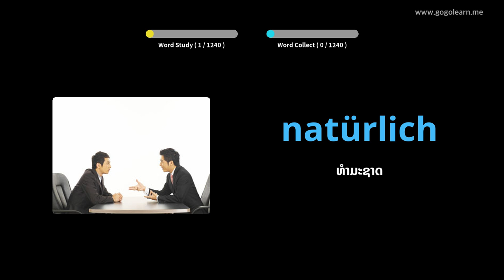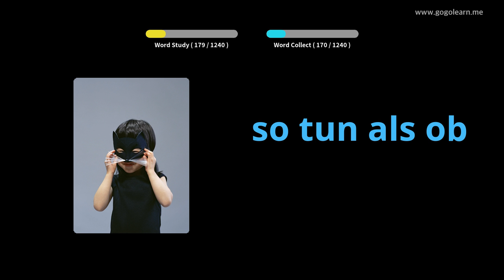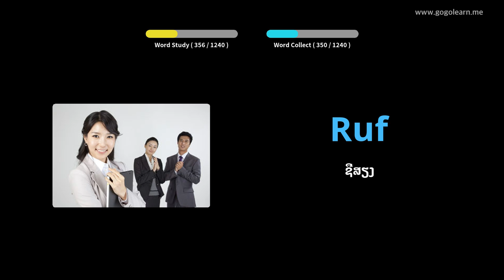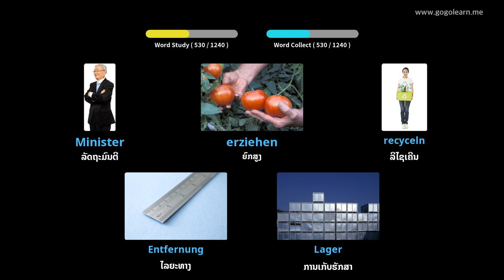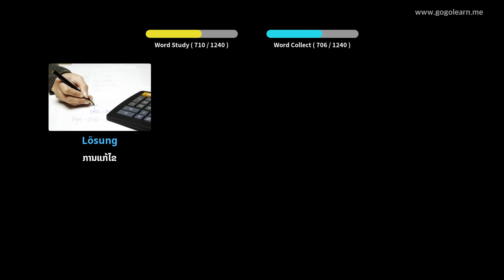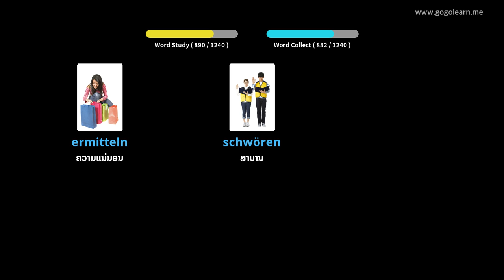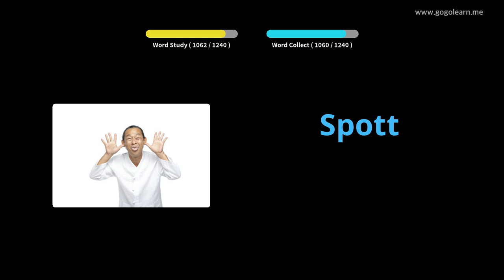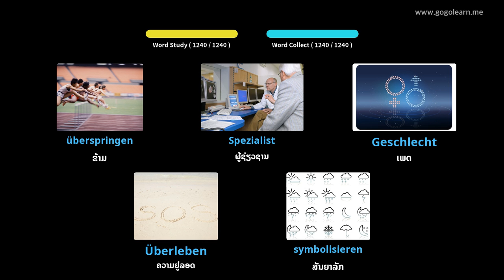ນັກສຶກສາ ຄຳ ສັບພາສາເຢຍລະມັນ |Golearn